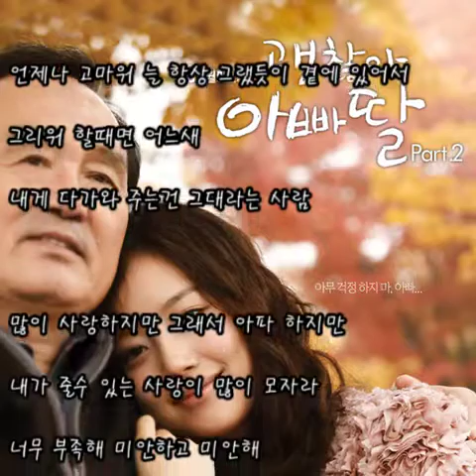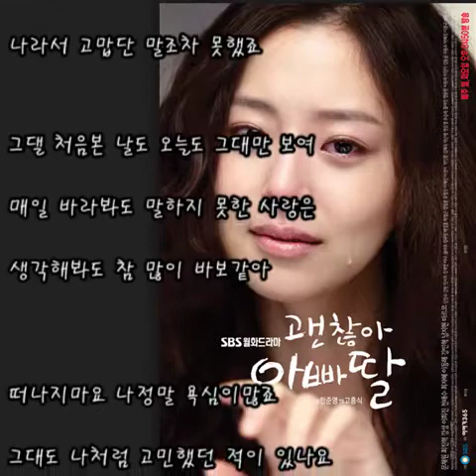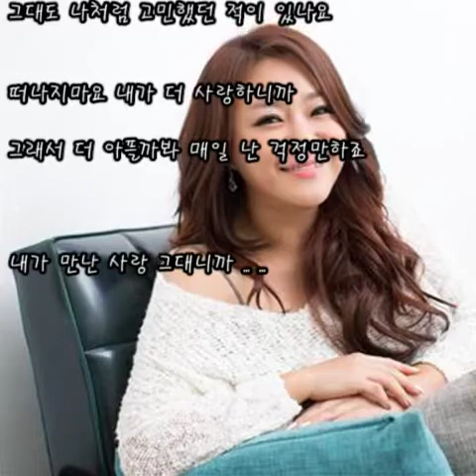이영현 - 그대 언제나 (가사)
이영현 - 그대 언제나

괜찮아, 아빠딸 OST Part 2 (2010년)

언제나 고마워 늘 항상 그랬듯이
곁에 있어서 그리워 할때면 어느새
내게 다가와 주는건 그대라는 사람

많이 사랑하지만 그래서 아파 하지만
내가 줄수 있는 사랑이 많이 모자라
너무 부족해 미안하고 미안해

떠나지마요 나정말 욕심이많죠
그대도 나처럼 고민했던 적이 있나요
떠나지마요 내가 더 사랑하니까
그래서 더 아플까봐 매일 난 걱정만 하죠

이세상 수많은 사람들 중에
나라서 고맙단 말조차 못했죠

그댈 처음본 날도 오늘도 그대만 보여
매일 바라봐도 말하지 못한 사랑은
생각해봐도 참 많이 바보같아

그대있어 견디는건 참을수 있지만
버리고 버려도 남는건
버리고 버려도 내게 남은건
추억이 아니라 지금 이순간
그 사랑을 내가 원하는거죠

내가 만난 사랑 그대니까 ... ...